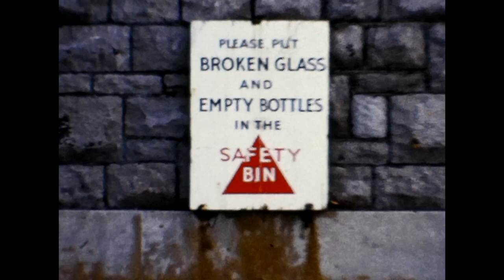Weston-super-Mare Seafront 1970's Amateur Home Movie Cine Film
A cine film shot around the Grand Pier in Weston-super-Mare in the early 1970's or maybe from looking at some of the cars, the 1960's. An interesting little bit of social history.